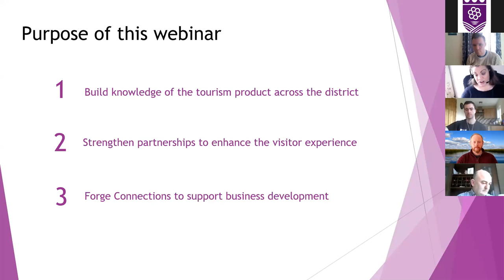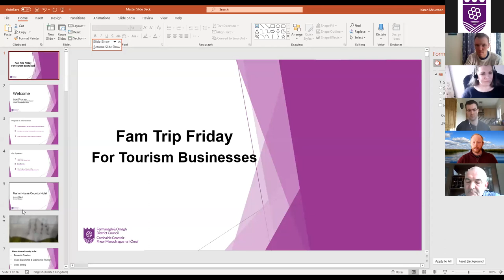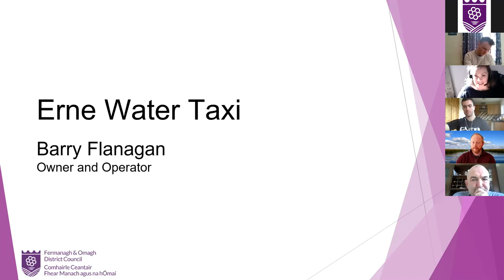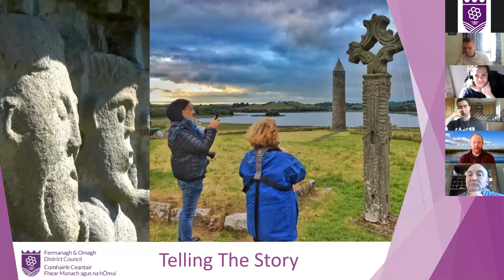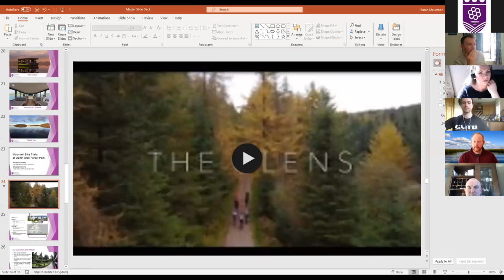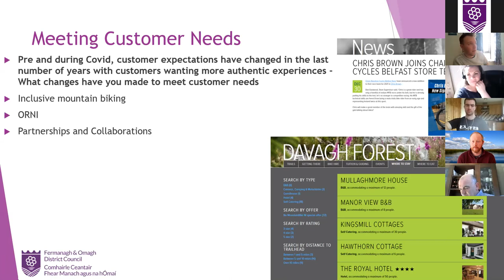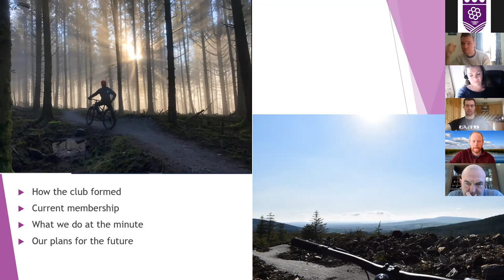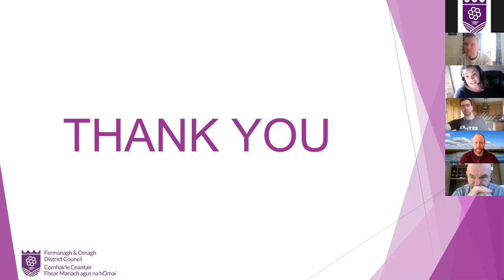Fam Trip Friday Webinar (February)